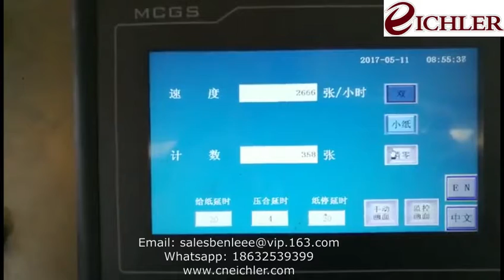two pieces folder gluer